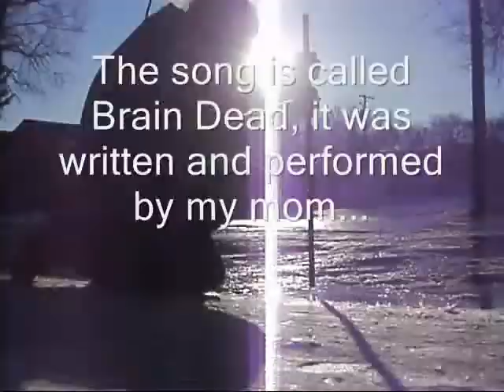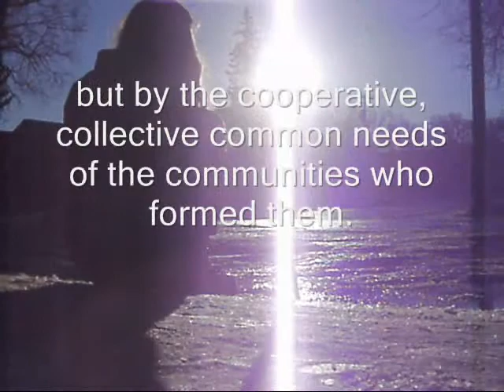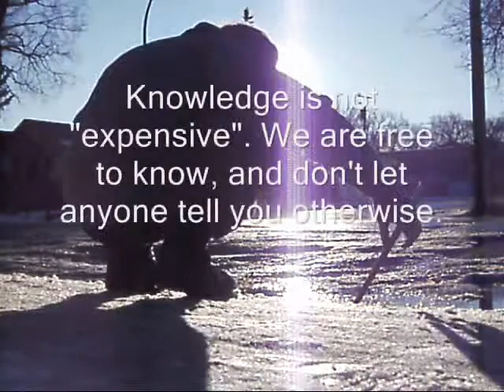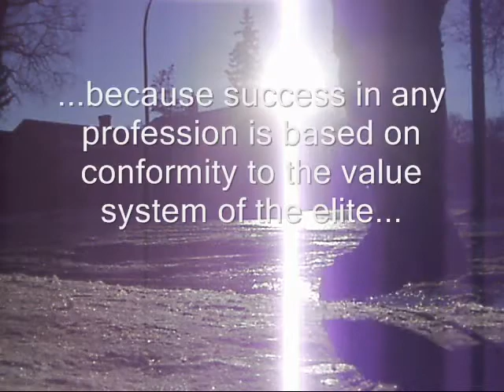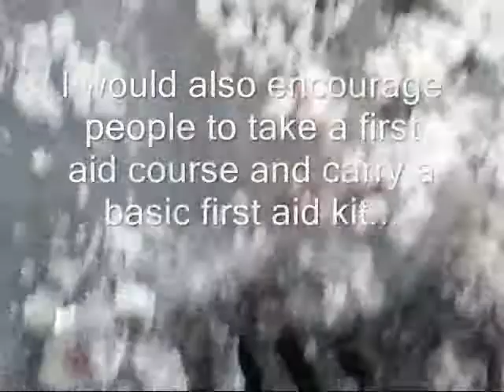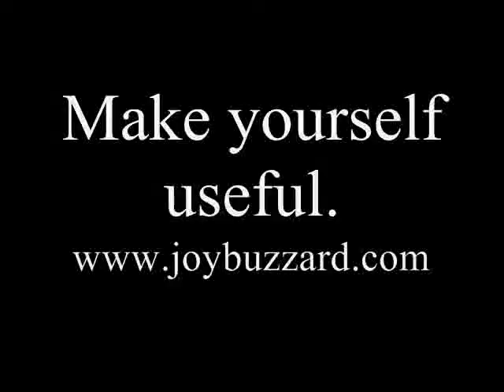Anarchist? Then make yourself useful!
The idea for this video started with a conversation at the Occupy Regina camp back in November when it first started snowing and we were shoveling the plaza and the city walks around the campsite and somebody was saying we should just wait for the city workers to do it.  Somehow this turned into a long conversation about the viability of anarcho-collectivism within the context of modern urban life, and I was using the drains as an example because I've been clearing them on my block for years and often have people ask if I'm being paid. Sort of, because I live in a basement and if the streets stay flooded, it soaks into the ground, raises the water table and increases the chance of flooding throughout the block. My point is, when essential public services are being underperformed, cut and/or privatized, we, as citizens, have a responsibility to take over and perform those services ourselves. Conformity and deference to established institutional authority is just plain lazy, real anarchism is hard work.  I agree with the Zeitgeist people that capitalism isn't working, and we need a resource based economy. Jobs are not a resource, labour is.  Make yourself useful.  Also, I need a better ice pick. The song is "Brain dead" by Carla MacEwen.